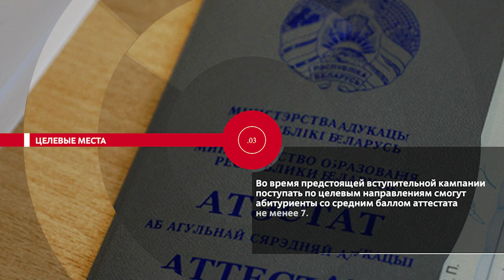НОВОСТИ ЭПИЗОДЫ 19 02 2024